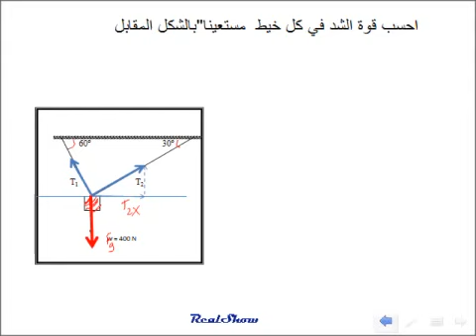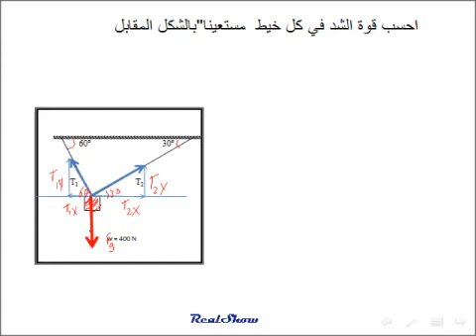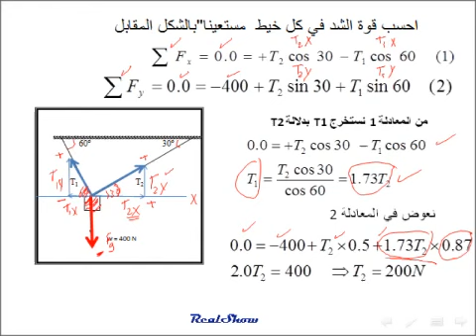فيزياء قوة الشد على جسم معلق